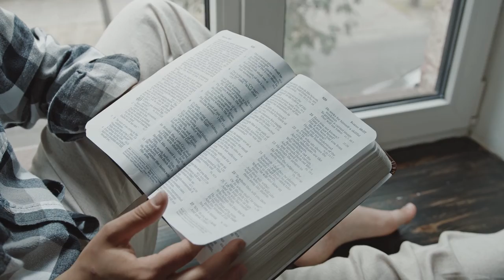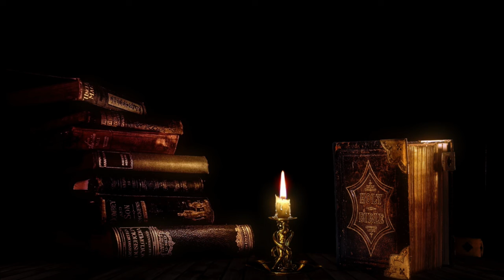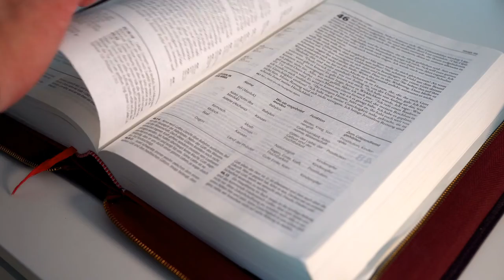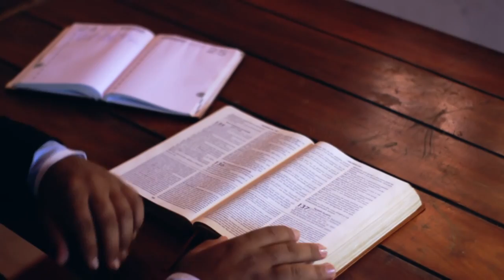God In Genesis By Steven Goodenow - Stoneboro Camp Holiness Camp Meeting Revival Preaching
Steve Goodenow is a respected Bible College Professor.  This Lesson was given at Stoneboro Camp 2016.

Stoneboro Camp Holiness Camp Meeting Revival Preaching.  Genesis Creation Apologetics by Steve Goodenow.

In 1900 the Allegheny Conference of the Wesleyan Methodist Church purchased land in Stoneboro, Pennsylvania to be used for a camp meeting ground.  Stoneboro Camp stands today and continues to shine the light of holiness in a decadent culture.

The Allegheny Conference is part of the broader conservative holiness movement.

Stoneboro Camp has been marked across the years by a spirit of prayer.  The emphasis on prayer brings the spirit of revival that has had a powerful impact on the connection of churches.

Let's join together and contend for Holy Ghost Revival!

Transform Energy Levels & Revitalize Your Health! with a Biblical Recipe!